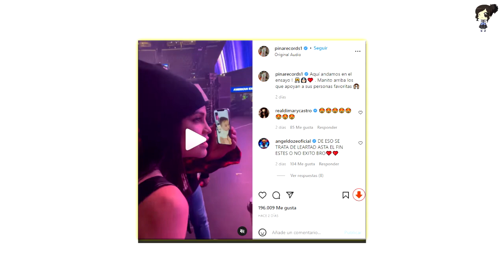Prometido De Natti Natasha Graba El Emotivo Reencuentro Entre Ella Y Su Hija Vida Isabelle